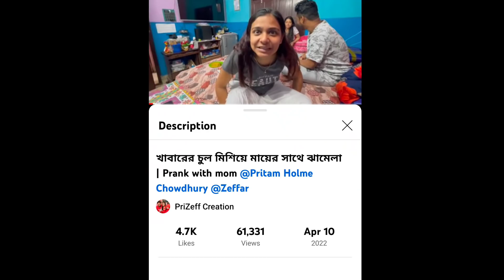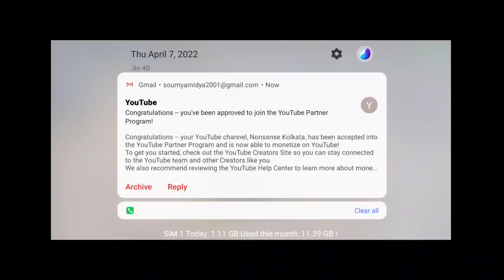Prank Content Copied From @SadhanSathi! 😡Pritam Zeffar Exposed | Pritam Zeffar Roast |Amusing Rii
About Me ► My name is Soumya Midya . I'm from Contai (Digha Side) and I'm an Nursing Student. Now I am creating videos on youtube for Part Time. I make family friendly clean comedy videos on this channel for everyone to enjoy with their family. You don't need earphones to watch my videos😂

Nonsense kolkata
Creator : 𝐒𝐎𝐔𝐌𝐘𝐀 𝐌𝐈𝐃𝐘𝐀 𝐂𝐇𝐎𝐖𝐃𝐇𝐔𝐑𝐘
Funny Video
Comedy Video
Bengali Roast
Bengali Roast Video
Bengali Roasting Channel

Related Search :

Pritam Zeffer
Pritam Zeffer Roast
Pritam Zeffer Creation
Pritam Zeffer Prank video
Pritam Zeffer Prank video Roast
Amusing Rii Roast
Amusing Rii Roast Pritam and Zeffer
Amusing Rii new Video
Sadhan Sathi
Sadhan Sathi Prank
Sadhan Sathi prank Video
Sadhan sathi roast video
Sadhan Sathi vlog
Beiman zeffar
Pritam zeffar exposed
Gobinda Maity
Avijit Chakraborty
Faltu vloggers
Faltu vlogger
Faltu blogger
Pritam Zeffar Marriage
Pritam Zeffar Biye
Pritam Zeffer Khai Khai
Zeffar & Pritam
Pritam Zeffer Qna
Pritam Zeffer Ranu Mondal
Pritam Zeffer New Video
Pritam Zeffer Funny Video
Pritam Zeffer Video
Pritam Zeffer Vlog
Pritam Zeffer roast Amusing Rii
Pritam Zeffer vlog
Pritam Zeffer khai khai new video
Pritam Zeffer biye
Pritam Zeffer tiktok video
pritam zeffer dance video
pritam zeffer romantic video
pritam zeffar tiktok
pritam zeffer creation
pritam zeffer padam video

খাবারের চুল মিশিয়ে মায়ের সাথে ঝামেলা | Prank with mom @Pritam Holme Chowdhury @Zeffar